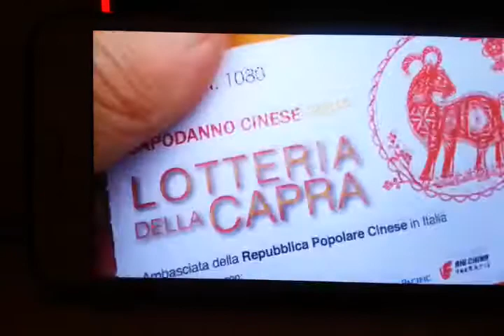Capodanno cinese 2015, dal Cavallo alla Capra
Festeggiamenti per il capodanno cinese a Piazza del Popolo